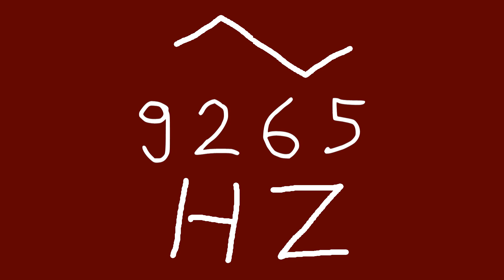9265 hz triangle